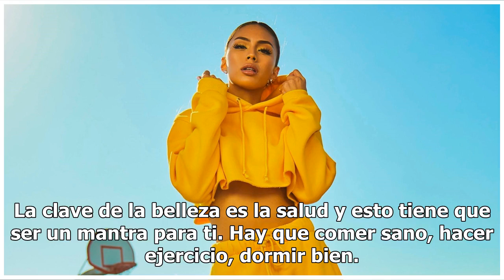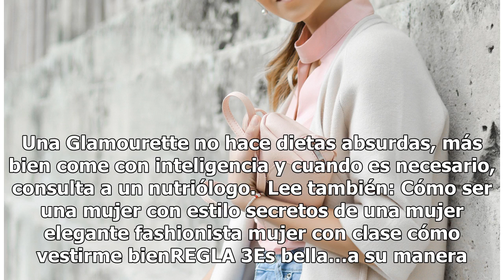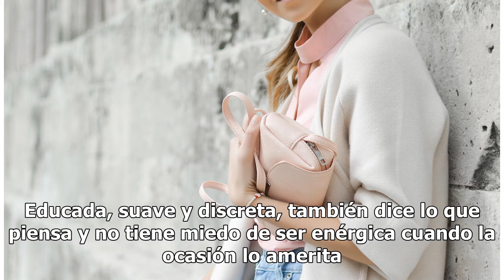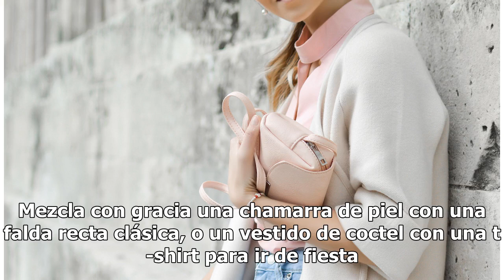12 secretos que sigue una mujer con estilo y clase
12 secretos que sigue una mujer con estilo y clase

Cómo ser una mujer con estilo. FOTO: UNSPLASH Ser una mujer con estilo no siempre es fácil, pues no se trata de vestir con grandes marcas si no con la mayor de las actitudes. Hoy hablarémos de los secretos mejor guardados de las mujeres elegantes, TIENE 12 REGLAS ¡Toma nota!  Reglas de una mujer con...